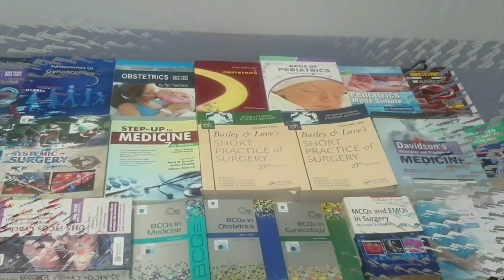WELCOMING FINAL YEAR MBBS BE LIKE !!!